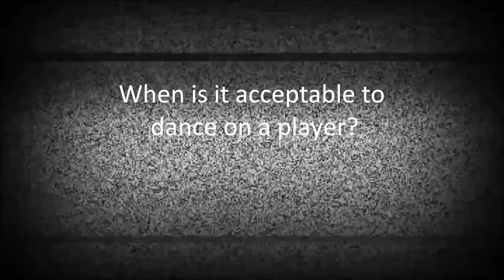Louix BlenkTron - Bro-cust hump party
My team mates get humped. i respawn next to the humper so the disco started